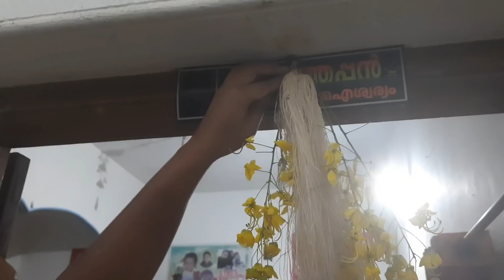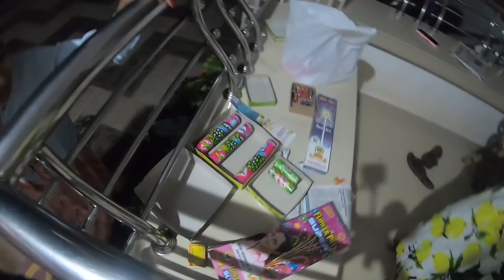ഭാര്യയെ വിളിച്ചുണർത്തി ഭര്‍ത്താവ് കാണിച്ച കണി....കണി എന്നാൽ ഇതാണ് മോനെ കണി..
ഇത് ഞങ്ങളുടെ വീട്ടിലെ വിഷു ആഘോഷത്തിന്റെ സന്തോഷത്തില്‍ ചെയ്ത വീഡിയോ ആണ്‌.. എല്ലാവര്‍ക്കും നല്ലോരു വിഷു ആശംസിക്കുന്നു...

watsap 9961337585